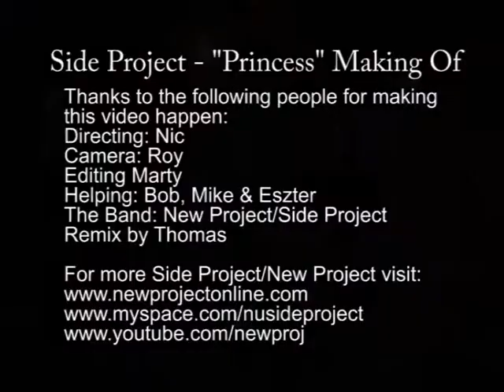Side Project - Making Of Princess - nu metal parody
This is behind the scenes footage taken from the Side Project "Princess" video shoot. The remix is by keyboard player Thomas and can be found on the single available on all good online download/streaming music sites.